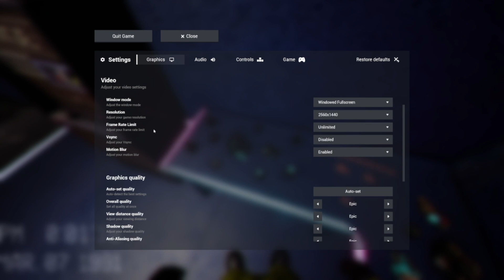Esape from the backrooms | New Update | Part 1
Today me and my friends are trying to escape the backrooms once more

Nathan - @Lilshushi-

Dart - @fr33zingdart62